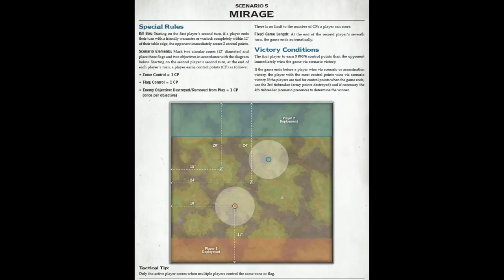Warmachine & Hordes Battle Report - Menoth (Harbinger) vs Convergence (Axis)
*Please note the special 6:00pm start time - we normally start at 7:00pm.

*Join us Wednesday nights starting around 6:00pm pacific time for our live streamed battle reports!  The full length game will be recorded and available for later viewing.

We'll also be posting a battle report recap with sped up video and player commentary shortly after the match.

Warmachine & Hordes 75 Points

Steamroller 2018 - Scenario 5 – Mirage

Protectorate Of Menoth - Bryce Wilkins

The Harbinger of Menoth
-Hierophant
-Crusader
-Crusader
-Sanctifier

Allegiant of the Order of the Fist
Champion of the Order of the Wall
High Paladin Dartan Vilmon
The Covenant of Menoth
Idrian Skirmishers (Max)
-Idrian Skirmisher Chieftain & Guide
Idrian Skirmishers (Max)
Choir of Menoth (Min)

Theme: The Faithful Masses

Grand Exemplar Kreoss
-Fire of Salvation
-Indictor

Shrine of the Lawgiver
Exemplar Bastion Seneschal
High Exemplar Gravus
Scrutator Potentate Severius
-Dervish
Knights Exemplar Seneschal
Exemplar Warder Elias Gade
Exemplar Cinerators (Max)
-Exemplar Cinerator Officer
Knights Exemplar
-Knights Exemplar Officer
Exemplar Errants (Min)

Theme: Exemplar Interdiction

Convergence Of Cyriss - Dave Avery

Eminent Configurator Orion
-Assimilator
-Assimilator
-Assimilator
-Cipher
-Corollary
-Diffuser
-Monitor

Algorithmic Dispersion Optifex
Algorithmic Dispersion Optifex
Attunement Servitors
Attunement Servitors
Elimination Servitors
Elimination Servitors
Elimination Servitors
Optifex Directive

Theme: Destruction Initiative

Axis, The Harmonic Enforcer
-Corollary
-Diffuser
-Cipher
-Inverter
-Inverter

Transfinite Emergence Projector
Transfinite Emergence Projector
Algorithmic Dispersion Optifex
Elimination Servitors
Attunement Servitors
Attunement Servitors
Reflex Servitors
Reflex Servitors
Optifex Directive

Theme: Destruction Initiative